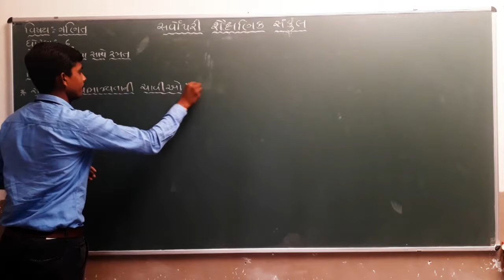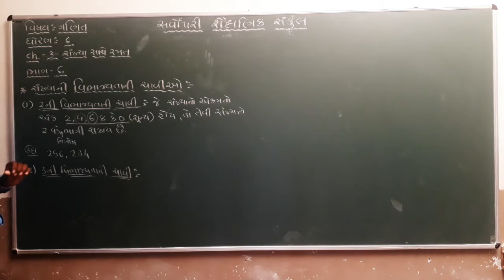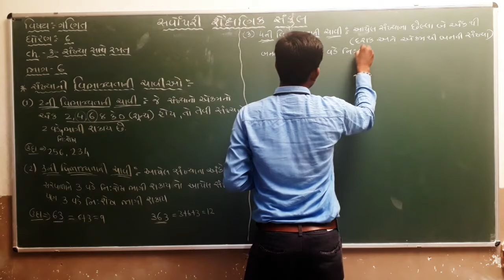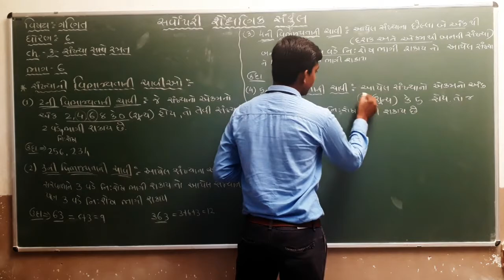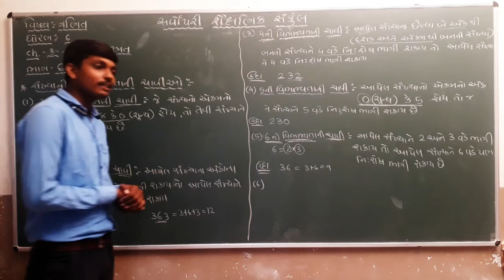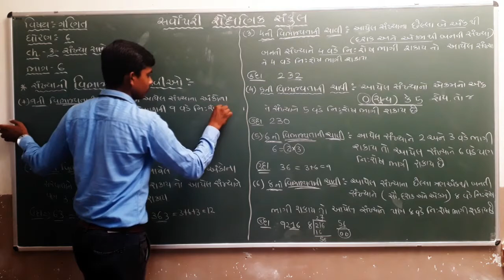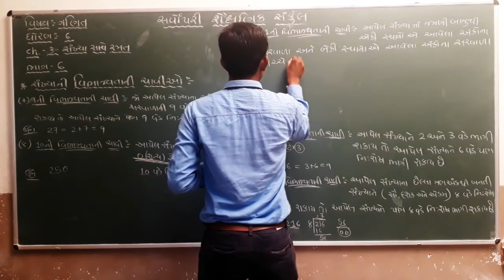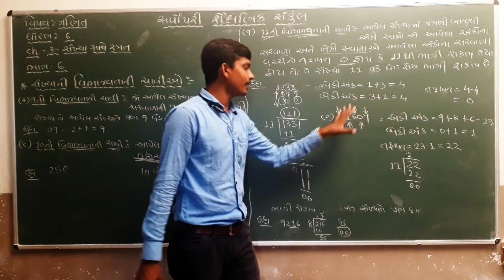Std 6 | Maths | Chapter 3 | Part 6